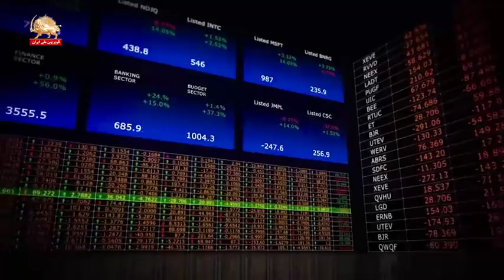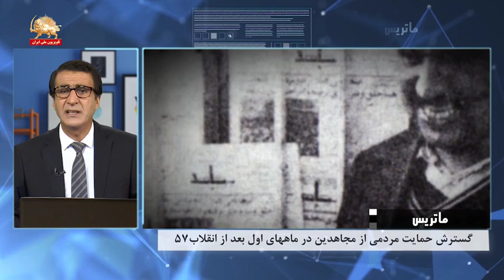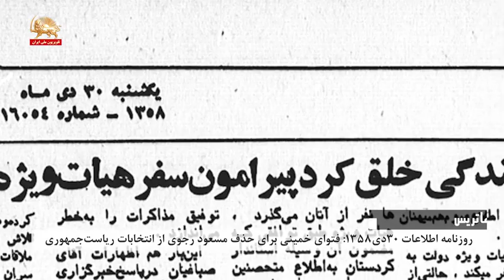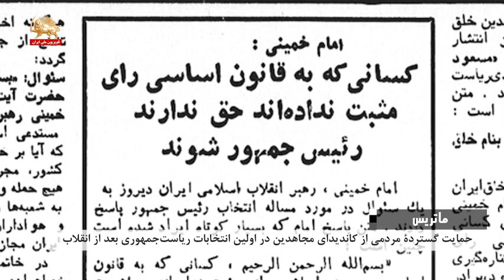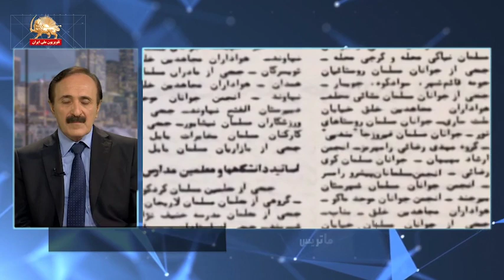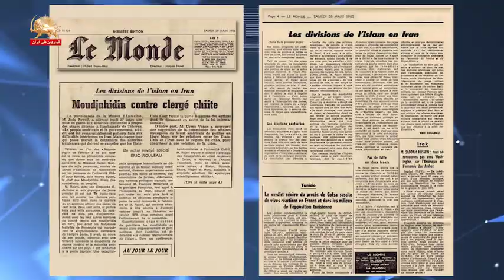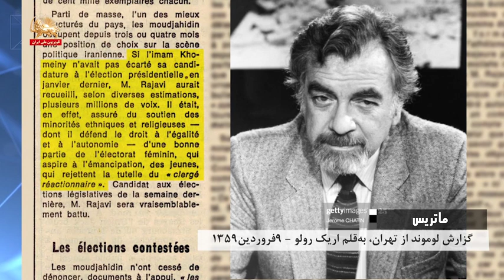سازمان مجاهدین خلق ایران و حمایت مردمی – ماتریس – قسمت اول ۱۷مهر۹۹